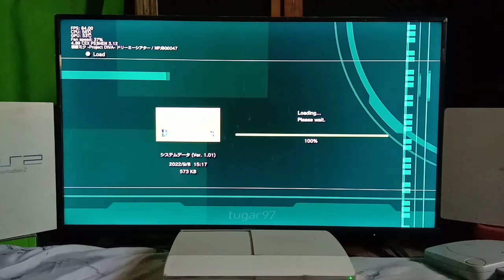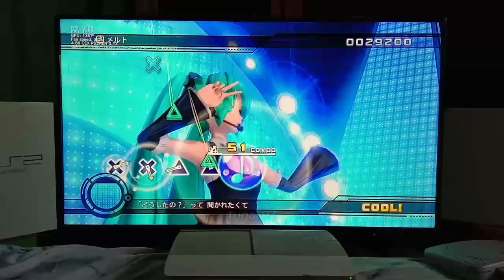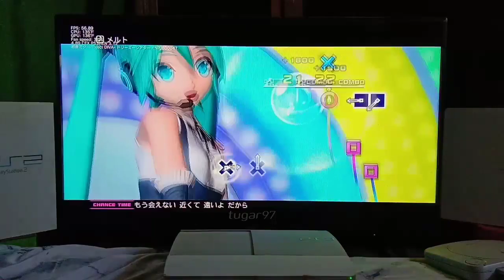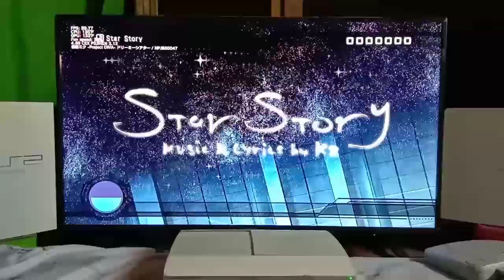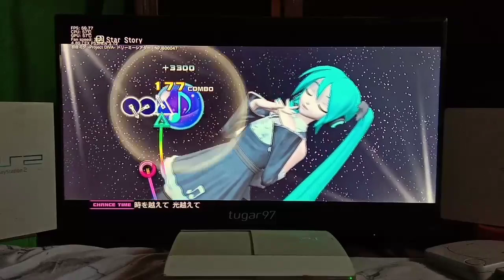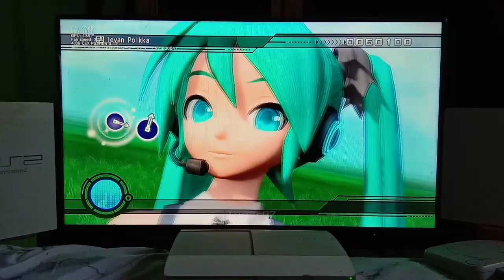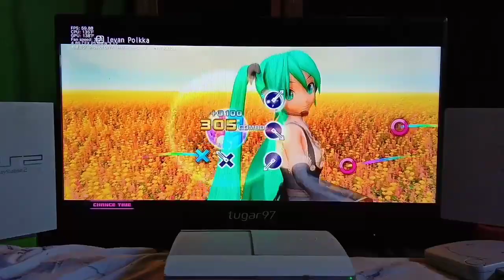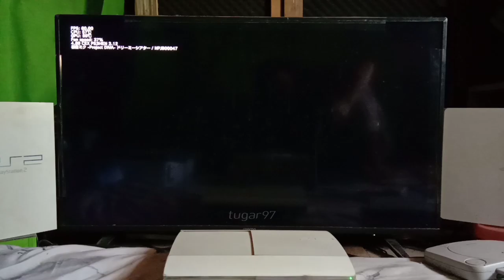Safe Data Ajip Untuk Main Project Diva Dreamy Theater 1 di PS3, Wibu Harus Coba, 60fps Layar Full